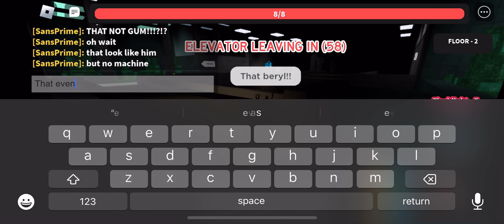Roblox Minus Elevation Berylballer